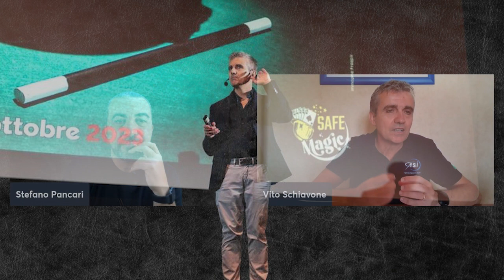LIVE #135 - Vito Schiavone, RSPP Agenzia Spaziale Italiana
Ospite di Stefano Pancari: Vito Schiavone